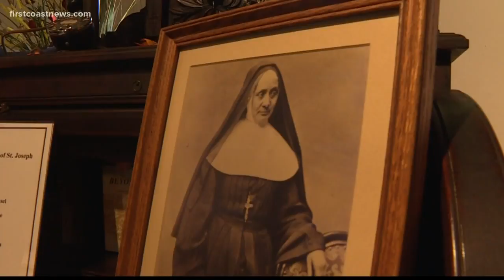Party sparks idea for religious party tour in St. Augustine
An idea for a religious trolley tour is brewing in St. Augustine.